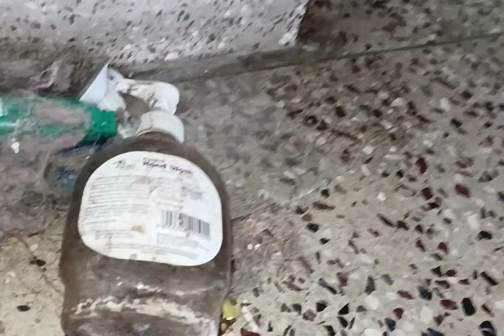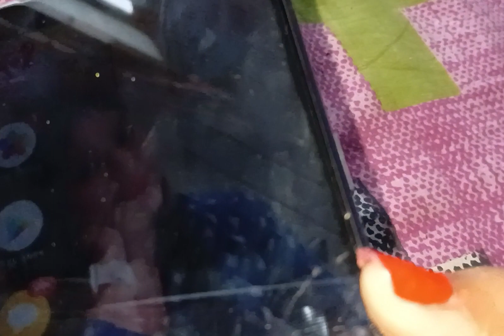এতো সবকিছু শুধু আমার জন্য 😱😱